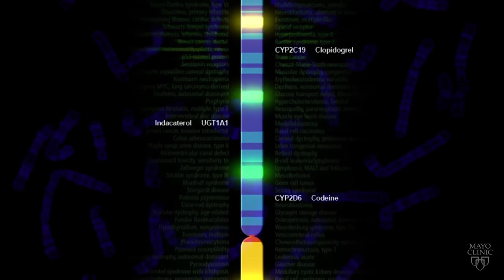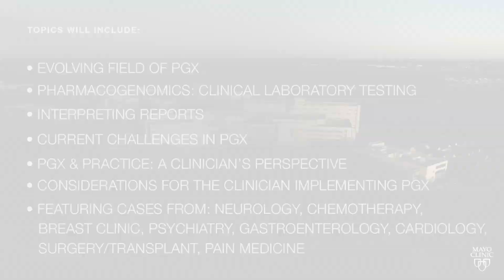CME Preview: Clinical Pharmacogenomics: A Case-Based Approach for your Practice 2019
The Clinical Pharmacogenomics: A Case-Based Approach for your Practice Symposium presented by the Center for Individualized Medicine will be held Saturday, June 8, from 8 a.m. to 5 p.m., in Kinne Auditorium, Cannaday Building at Mayo Clinic Florida.

The use of pharmacogenomics in patient care has seen rapid growth due to the recent emergence of pharmacogenomics science and the decline in test pricing. Over 100 medications now contain pharmacogenomic data in their prescribing information. Furthermore, over 70% of medication effects and side effects are related to a patient's genetics. Register today to prepare your practice for pharmacogenomics!